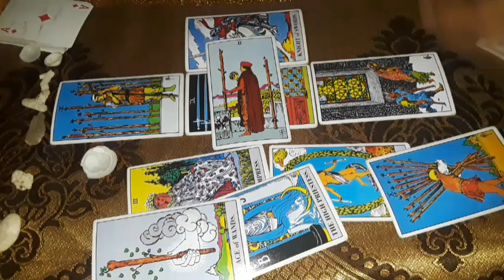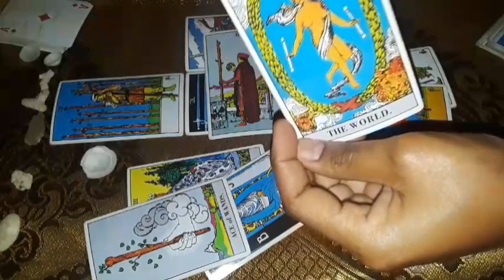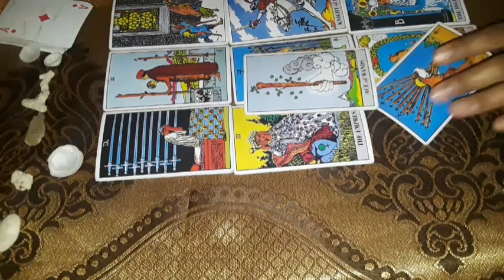Cancer Cheaters and Envy over an inheritance You're bringing a change to this world, now you know